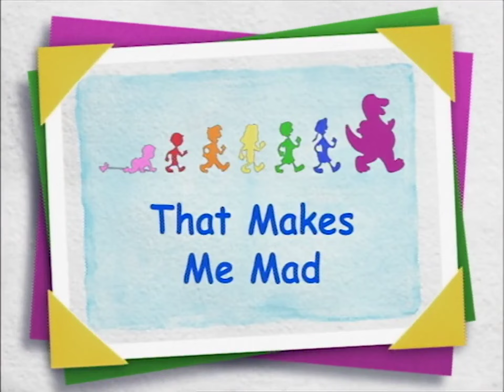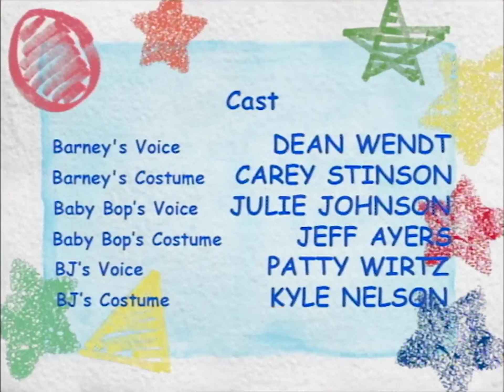Barney & Friends: 8x17 That Makes Me Mad (2004)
After certain situations leave Barney's friends angry, he helps them learn how to deal with negative emotions.